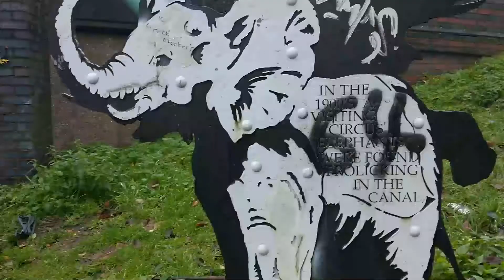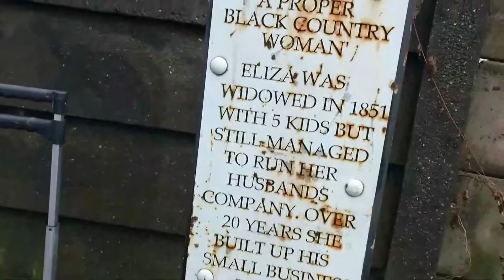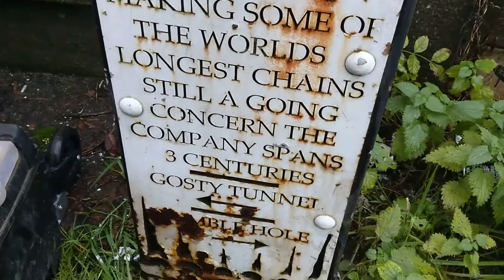Cup and knife